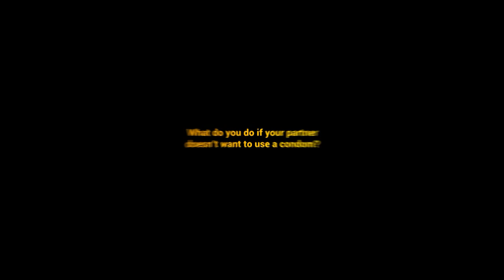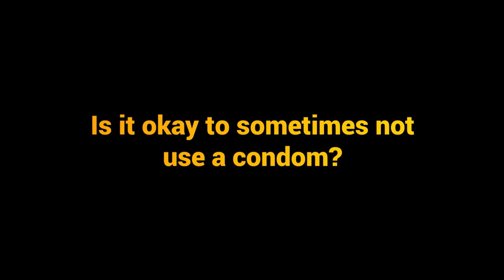SHUGA DEBATE - Lerato and Jezriel talk Condom Usage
There are so many risks that come with unprotected sex...are you willing to risk it for the biscuit and take responsibility for your actions❓ Always remember fam, temporary pleasures can have permanent consequences. ⚠️

Here's Lerato Walaza and Jezriel Skei chatting about condom usage in relationships (and flings). To find out more about safe sex and how to break it down to your partner, go to: